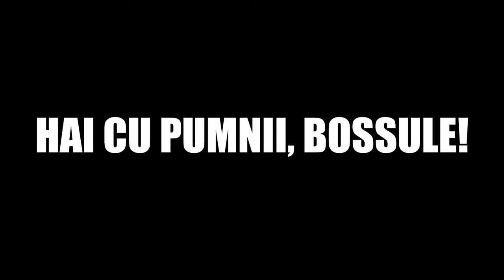CATALIN OPRISAN SE LUPTA PENTRU PRIMA DATA !!